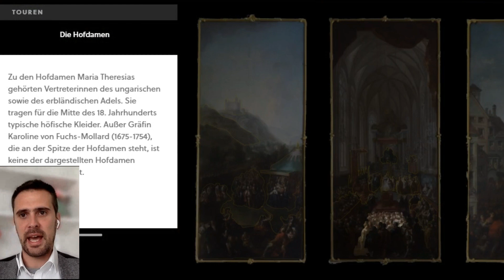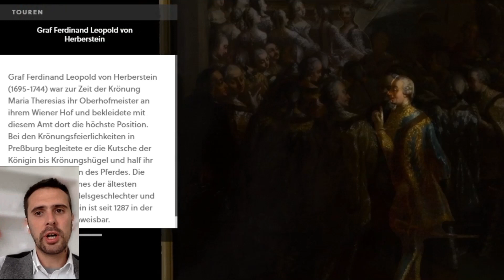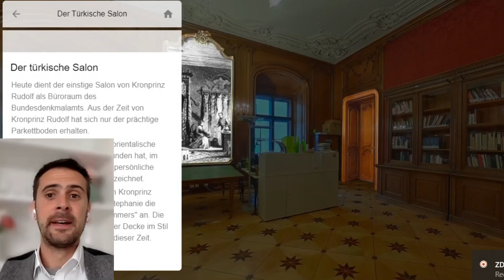Báló Zoltán: Milyen az Online múzeum látogatás? Ez lesz a jövő!?!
Báló Zoltán muzeológus és a bécsi Cantat cég munkatársa. Az online múzeumok lehetőségeiről és Bécsben található izgalmas dolgokról is mesélt ebben az adásban. További sok érdekes magyarral készült adást találtok a csatornán, érdemes körbe nézni. Ha feliratkoztok nem maradtok le a következő adásról!

👀 Legyetek naprakészek! 👀
Peace!